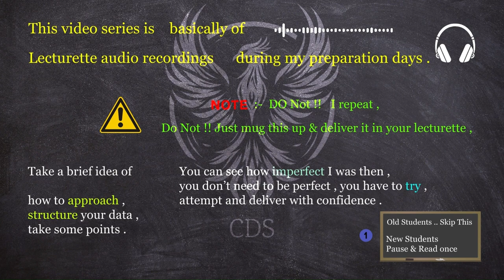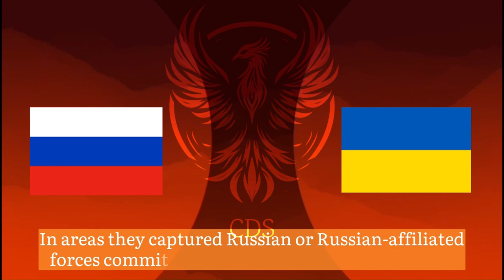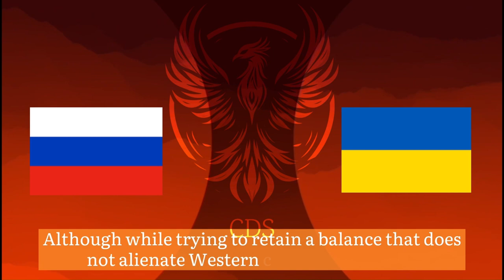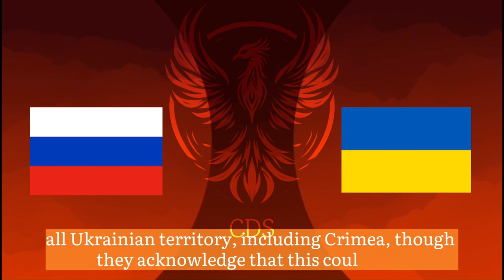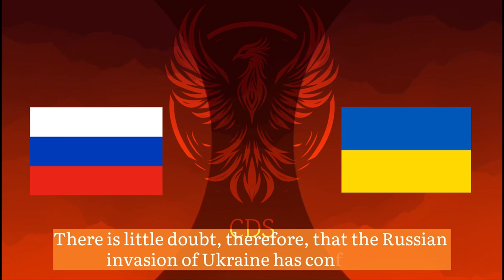Russia Ukraine Relations - SSB Lecturette Topic Services Selection Board Interview CDS | AFCAT | NDA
Welcome to the official YouTube channel of Phoenix CDS ! 🇮🇳❤ 🎖
This video is of my SSB preparation days , covering Russia Ukraine Relations .

Russia-Ukraine Conflict: A Year of War and Its Global Impact

Let’s  Dive deep into the complex and devastating conflict between Russia and Ukraine.

This lecture explores the history, current state, and potential future of the war, analysing its impact on:

Civilians: Witness the tragic human cost, including war crimes and the destruction of infrastructure.

Geopolitics: Understand the redrawing of energy lines, strengthened alliances, and deepening global divides.

Economy: Explore the global food and fuel price hikes caused by supply chain disruptions.

Diplomacy: See the challenges of negotiating peace amidst escalating threats and conflicting demands.

India's Stance: Learn about India's complex position and the strategic choices it faces.

This video offers crucial insights for anyone seeking to understand :
The root causes of the conflict.
Its far-reaching consequences.
The potential paths towards resolution.
The lessons we can learn for building a more peaceful world.

Don't miss this comprehensive analysis of the Russia-Ukraine conflict!

Why is this important for SSB Interview?
Demonstrates your understanding of current global affairs and their strategic implications.
Showcases your ability to analyse complex situations and draw meaningful conclusions.
Highlights your critical thinking and problem-solving skills.
Reflects your leadership potential and commitment to a peaceful world.

Engage in informed discussions and express well-reasoned opinions.

Good luck with your SSB interview Warrior !

Ukraine's resilience inspires us all.

Your Feedback is important for me !!